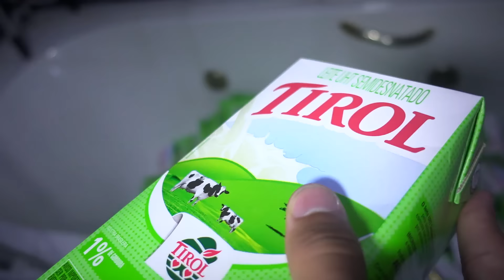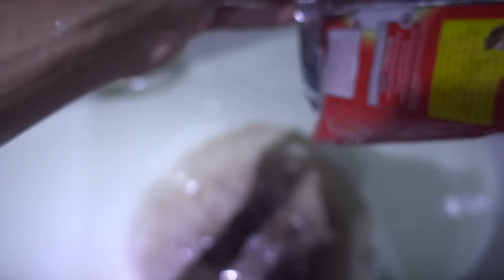BANHEIRA DE NESCAU ! 🍫🛀 ‹ Ine ›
✖ Vamos 50.000 gostei familia Mafoo ;D MF2M ♥
► Banheira de Chocolate ! O que achou ?